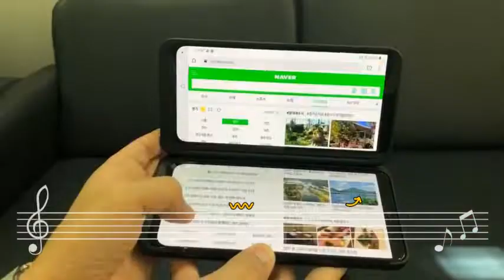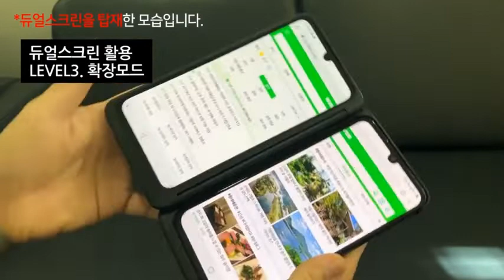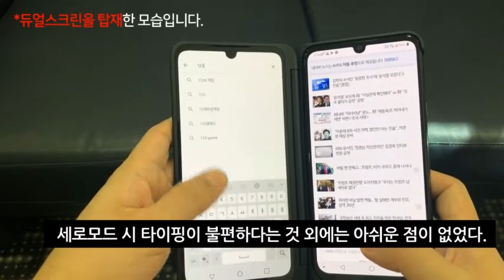이젠 듀얼스크린이 대세다... LG V50s ThinQ 멀티테스킹 성능 체험기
LG전자의 ‘V50S 씽큐’가 지난 11일 국내에 정식 출시됐다. 6.4인치 듀얼스크린을 탑재하고도 가격은 119만9000원. 상반기에 출시된 전작 V50과 같다.

LG전자 측은 “V50을 기반으로 소비자가 원하는 내용을 담았다”며 V50S이 전작의 흥행세를 이을 것으로 예상했다.